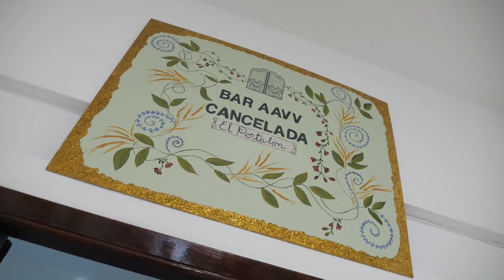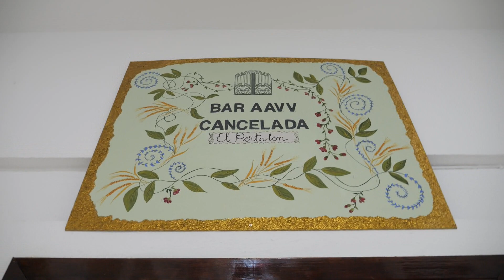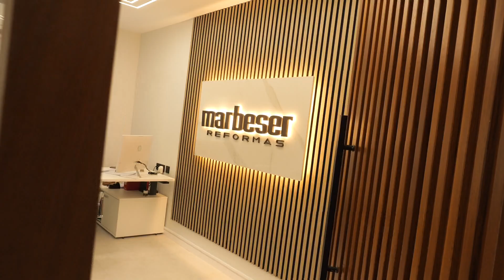Visitamos algunos de los negocios más recientes con los que cuenta la barriada de Cancelada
Visitamos algunos de los negocios más recientes con los que cuenta la barriada de Cancelada. Concretamente los que se ubican en la galería comercial donde está situada la Tenencia de Alcaldía